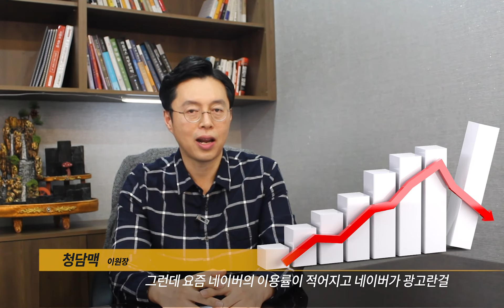유튜브 광고수익은 조회수당 1원이 아닙니다. 유튜브 광고주였던 청담맥 이원장이 직접 알려드립니다.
유튜브 광고의 종류과

유튜브 광고비용을 공개합니다.